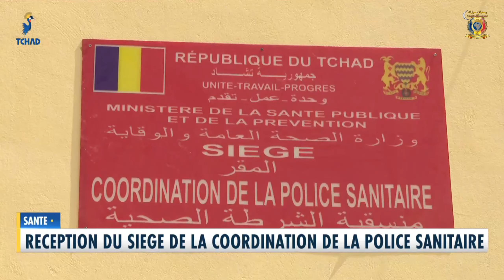SANTÉ - Réception du siège de la coordination de la Police Sanitaire